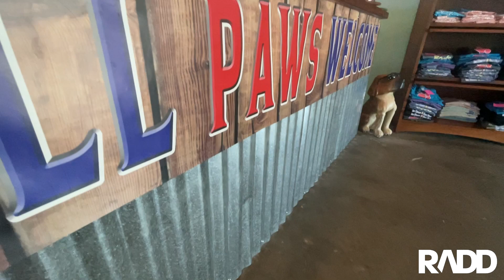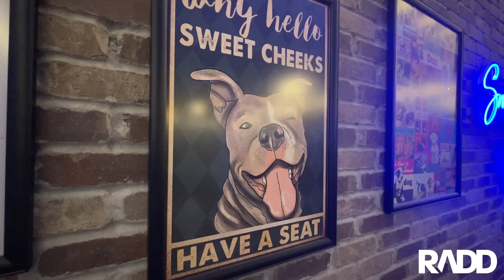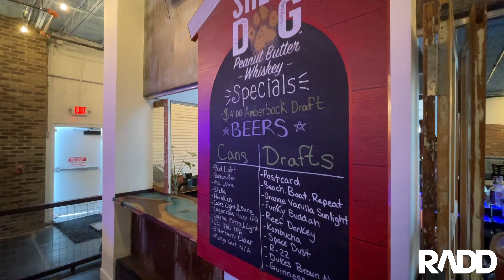Discover the Rosemary District - Boo's Ice House & Dog Bar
Opening its doors in May, this new establishment nestled on the Northern edge of the Rosemary Art & Design District strikes the perfect balance between a dog play park and a restaurant. Doggos are treated to wide open spaces, puppyscapes, a turf-covered outdoor play area, and kiddie pools to cool down on a hot summer's day. Their human companions also have lots of fun options with delicious food and drink offerings complimented by a lounge with ping pong, board games, and pop-a-shot. Boo's Dog Bar also offers a plethora of special events to keep the pup in your life happy with Yappy Yoga, Stay-and-Play, Trivia, and Spa Days.

Head on over to the Rosemary District for a tail-wagging time for the whole family!

Discover the Rosemary District is a monthly spotlight featuring local businesses and organizations in the Rosemary District of downtown Sarasota. These pieces are meant to showcase why The Rosemary Art & Design District is the up-and-coming cultural hub of the SRQ area.